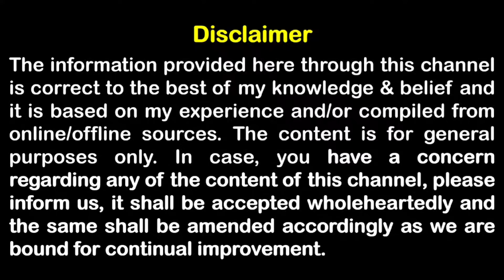5 बदलाव शादी के बाद सभी के जीवन में आते है| 5 Changes After Marriage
Hello friends kaise hai aap sab!
Jaise hum shadi se pehle hote hai waise hum shadi ke baad nahi rehte hamar sharirik, mansik, aur samajik vayavhar sab badal jata hai aaj hum shadi ke baad hone wale 5 aise badlav par hi baat karege chahe achche ya bure par ye badlav aate hi hai.

The information provided here through this channel is correct to the best of my knowledge & belief and it is based on my experience and/or compiled from online/offline sources. The content is for general purposes only. In case, you have a concern regarding any of the content of this channel, please inform us, it shall be accepted wholeheartedly and the same shall be amended accordingly as we are bound for continual improvement.